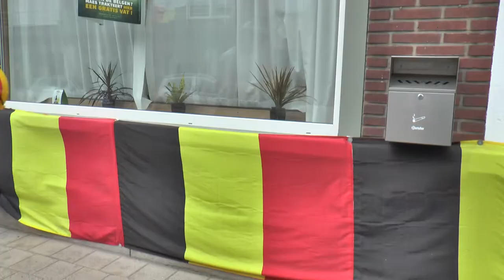Dislexy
A one minute video